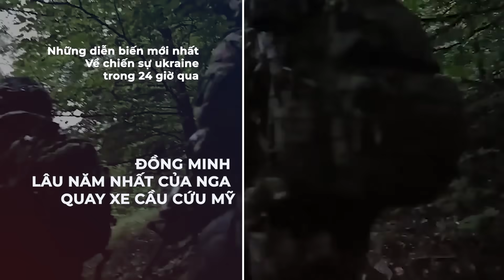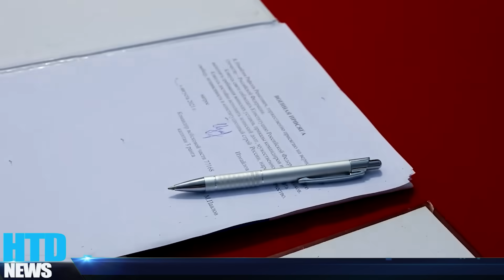NÓNG! Quân Nga nhận tin sét đánh từ điện Kremlin; Đồng minh lâu năm nhất của Nga quay xe cầu cứu Mỹ